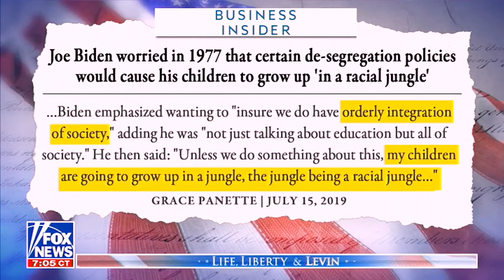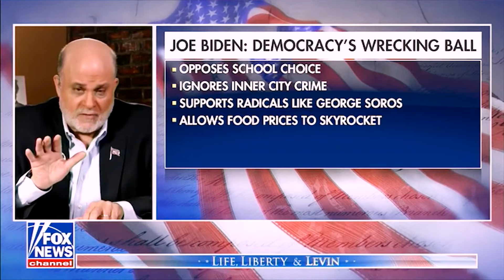For Nearly 50 Years, Biden Has Been Destroying Democracy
Watch as Mark obliterates Biden’s Marxist rhetoric and reveals how since his early days of befriending racist Senators, Biden has been attacking the Bill of Rights.